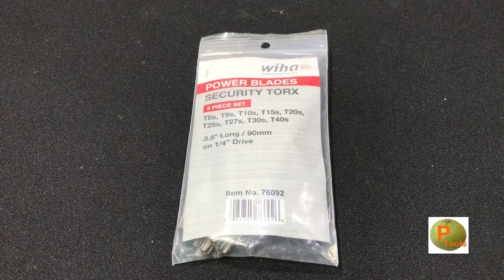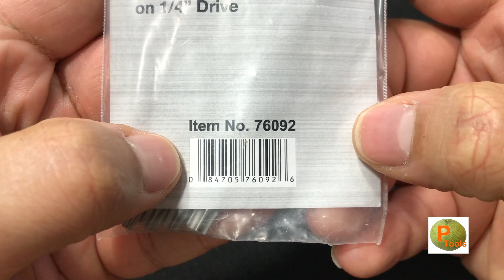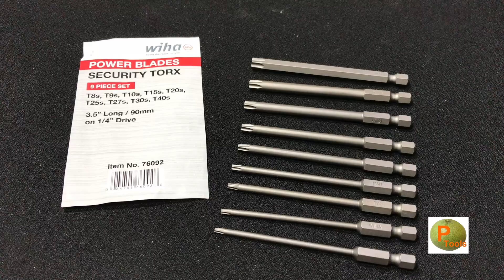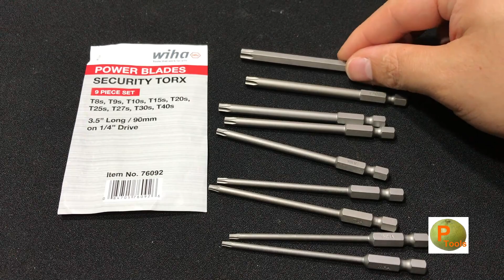รีวิวดอกไขควง Wiha Security Torx 76092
Wiha Security Torx Power Blades 9 pieces set
Security Torx 90mm Power Blades sizes: T8s T9s T10s T15s T20s T25s T27s T30s T40s
Socket : 1/4" Hex